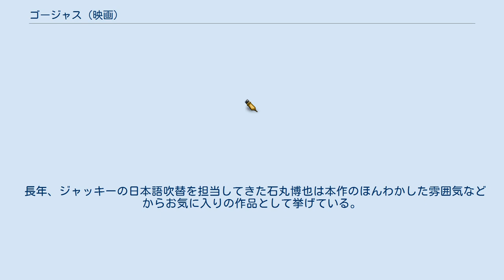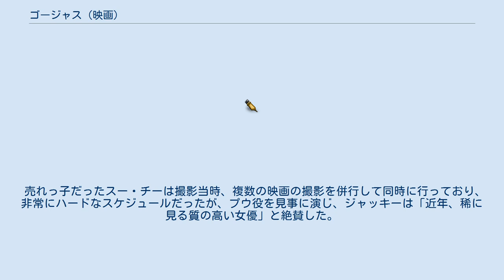ゴージャス (映画)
ジャッキー・チェン
ゴールデン・ハーベスト製作の映画作品
『ゴージャス』（原題：玻璃樽、英題：Gorgeous）は1999年公開の、ジャッキー・チェン主演の香港映画。
 ジャッキー・チェンには珍しいラブロマンス作品である。
 当初の企画段階では、ジャッキーはプロデュースのみの担当で出演の予定はなかったが、その後紆余曲折を経て出演もすることとなった。
もともとが少女プウを主人公とした話だったため、映画冒頭から約15分ほどはジャッキーが登場せず、前半部分はスー・チーが演じる少女プウを主人公とした展開となっている。
 結末が異なる2バージョンが存在し、パイオニアLDC版VHS・DVDとポニーキャニオン版DVD・Blu-rayとではそれぞれ異なるバージョンが収録されている。
 長年、ジャッキーの日本語吹替を担当してきた石丸博也は本作のほんわかした雰囲気などからお気に入りの作品として挙げている。
 台湾の漁村に住む少女プウは恋を夢見る女の子。
仲良しのイルカと遊んでいたある日のこと、彼女は海岸に流れ着いた瓶を拾った。
その中には「君を待っている」と書かれた手紙が入っていた。
 運命の出会いを確信し、手紙にあった住所をたずねて飛行機で香港へと向かうプウ。
ところが探し当てた手紙の主・美男子アルバートはゲイで、手紙は別れた男性に宛てたものだった。
がっかりしながらも、女嫌いの彼の家に無理やり泊まりこんだプウは、メイクアップ・アーチストである彼の仕事についていくことに。
 洋上のクルーザーで行われる仕事の合間に双眼鏡で海を眺めていると、別のクルーザーで一人の男性が大勢の男たちに襲われているのを発見。
海に飛び込んだ彼をモーターボートで助けに向かう。
 助けた男の名はC・N・チェン。
リサイクル会社を手がける大富豪だった。
心優しい大人の男であるチェンに惹かれたプウは、アルバートの助けを借りてあの手この手で彼の気を引こうとアプローチ作戦を開始する。
 一方、チェンもまた天真爛漫なプウの純粋さに惹かれていく。
 プウ役の候補には当初スー・チーが挙げられていたが、スケジュールの都合で別の女優となり、さらに一転して結局はスー・チーが演じることになった。
ジャッキー来日時のインタビューによると、最初に予定されていた女優が相手役にジャッキーを指名したが、ジャッキー自身は自分が演じたのでは観客に受け入れられないと考え断った。
その後結局ジャッキーが演じることになったが、その女優に別のスケジュールが入ってしまったため、スー・チーが抜擢されたという。
 売れっ子だったスー・チーは撮影当時、複数の映画の撮影を併行して同時に行っており、非常にハードなスケジュールだったが、プウ役を見事に演じ、ジャッキーは「近年、稀に見る質の高い女優」と絶賛した。
 本編には使用されていないが、日本の予告編主題歌として、hot hip trampoline schoolの「Brass Rockers」が使用され、予告編を盛り上げている。